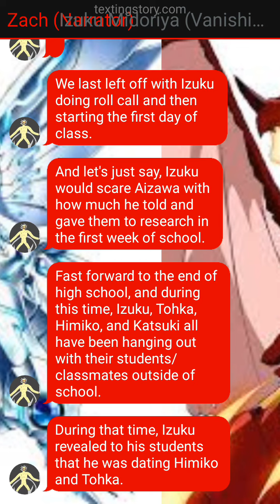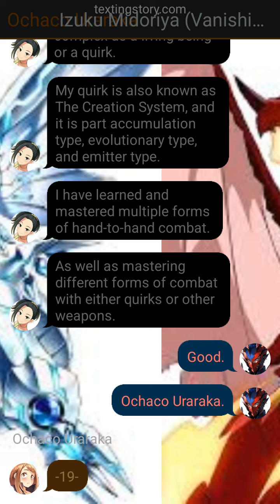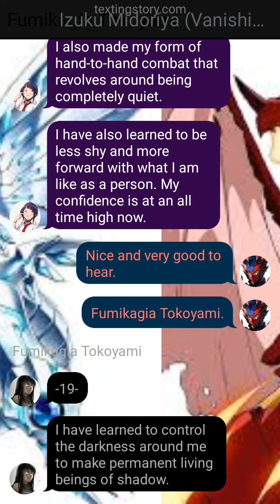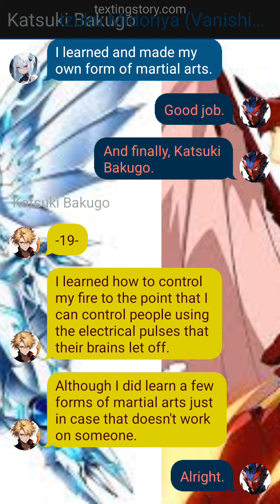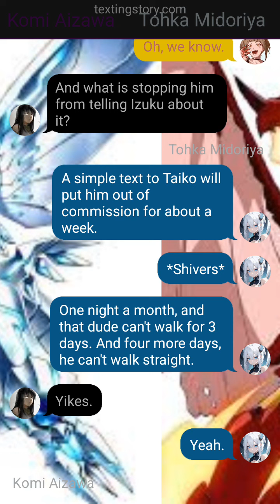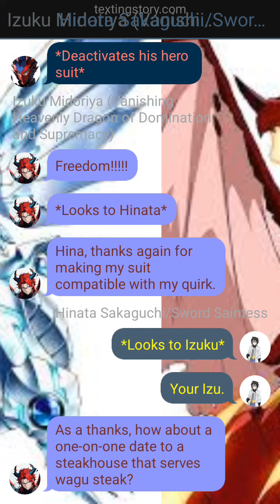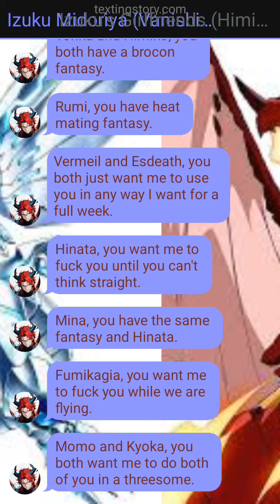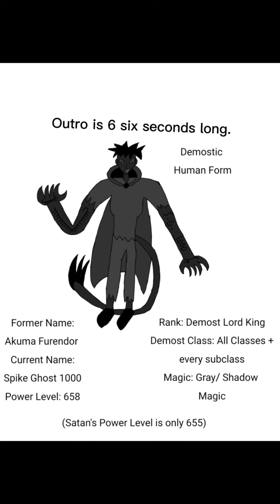Divide and Conquer Ep 10- After Highschool and Surprise Harem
This is episode 10 of Divide and Conquer, the Izuku with both Ddraig and Albion series. After Highschool and Surprise Harem is the title of this episode.